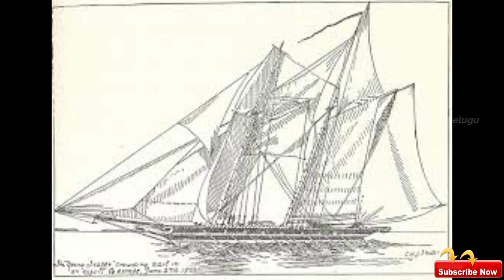Mysterious Ghost Ships In The World | Chitti facts in telugu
Mysterious Ships In The World | Chitti facts in telugu